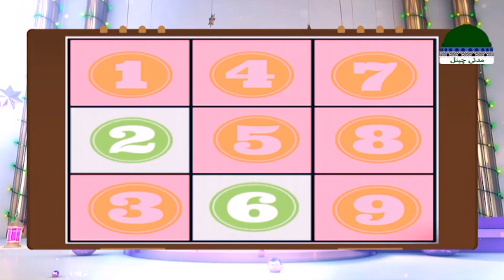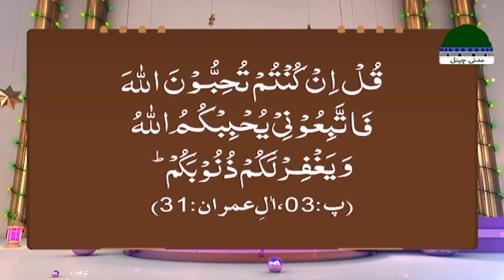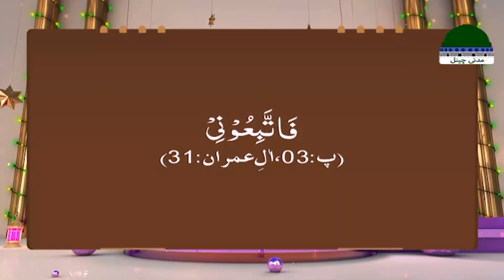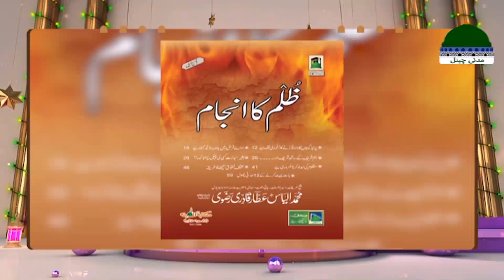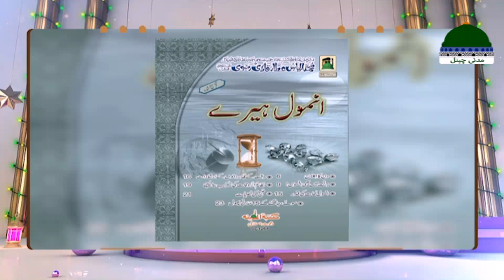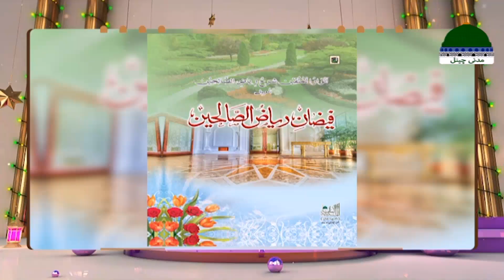Aap Kia Kehtay Hain Ep 02 | Eid Special | 2nd Day Eid | Syed Abid Attari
Watch Back to Back All Episodes of Eid Ul Fitr 2023 Special Programs